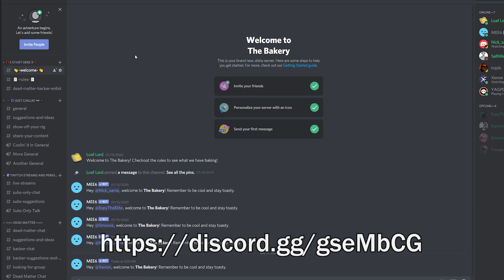Dead Matter - Character Creation, Occupations and Perks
Sup guys, I hope you're all doing well. Today I breakdown the one minute video of new character creation system. We got a lot of juicy info and it's coming along very nicely. Let me know what you guys think in the comments below.